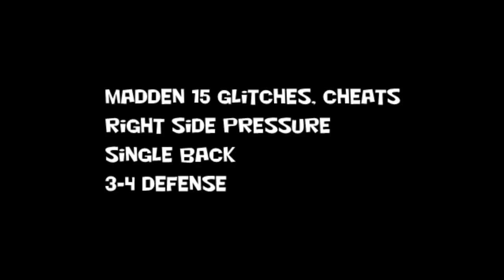Madden 15 Football Glitches Cheats - Right Side Pressure - 34 Defense